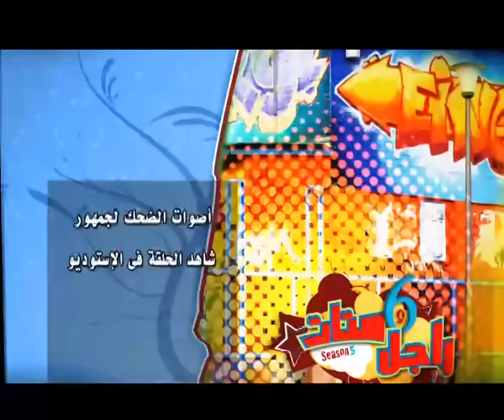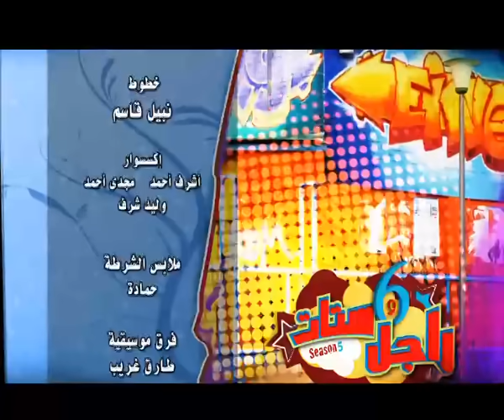مسلسل راجل وست ستات - الموسم الخامس | الحلقة الثامنة عشر 18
عادل سعيد شاب في الخامسة والثلاثين يمتلك بازاراً بمنطقة الأهرامات وهو رجل هادئ الطباع يهوى الفن وقراءة ونظم الشعر ويسير عمله على ما يرام. لكن حياته الشخصية عبارة عن سلسلة من الأعاصير المتواصلة، فهو يعيش في شقة واحدة مع زوجته وابنته وأمه وأخته وحماته وأخت زوجته. عادل هو الرجل الوحيد وسط هؤلاء النسوة وبالرغم من طبيعته الانطوائية وحبه للعزلة وتقديسه للخصوصية،إلا أنه مضطر وبشكل يومي للتعامل مع شتى أنواع المشاكل النسائية سواء كان طرفاً فيها أو حكماً أو مجرد مراقب.ووسط عواصف حياته المستمرة يجد عادل لحظات من السعادة والاستقرار لكنها لا تلبث أن تتبخر وتختفي مع قدوم إعصار جديد.
بطولة : أشرف عبد الباقى , لقاء الخميسى , سامح حسين , أنتصار , مها أبو عوف , زيزى مصطفى , نفين محمد , منة عرفة